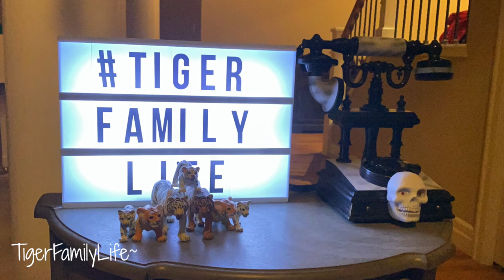I WAS WRONG ABOUT THE GOVERNMENT